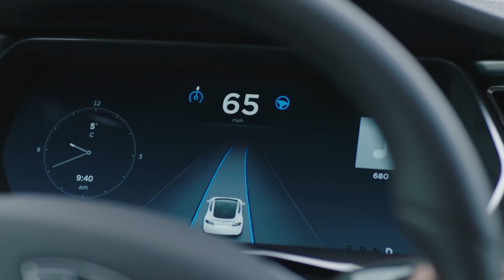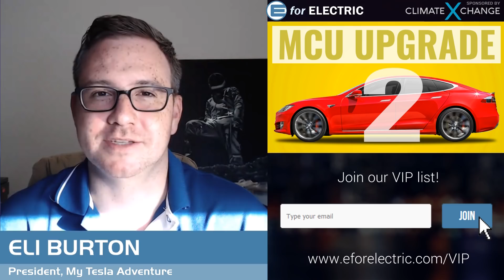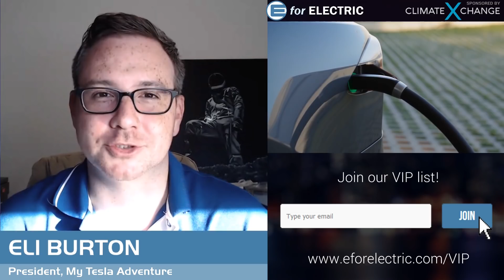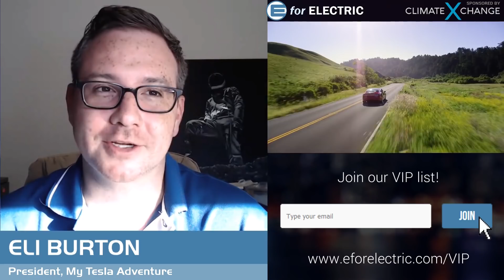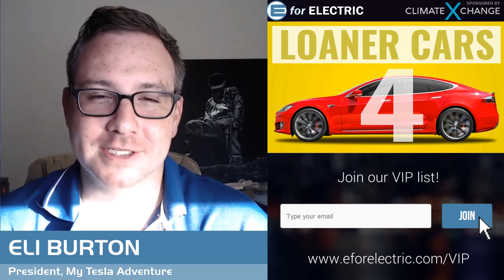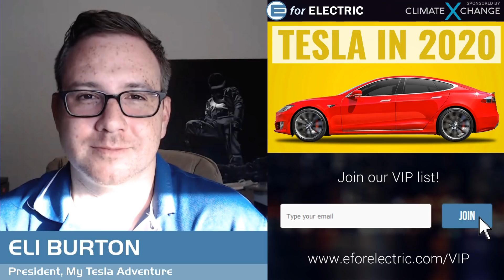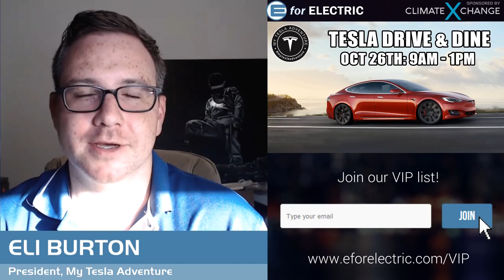Top 5 Things for Tesla to Improve for its Drivers in 2020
Let's talk about 5 things Tesla should improve in their cars ( Model S, Model 3 and Model X ) in the next year to create a happier customer experience. Eli Burton from My Tesla Adventure is here to share with us his!